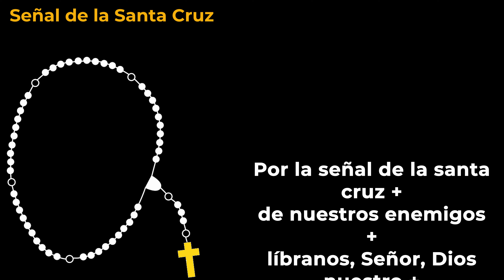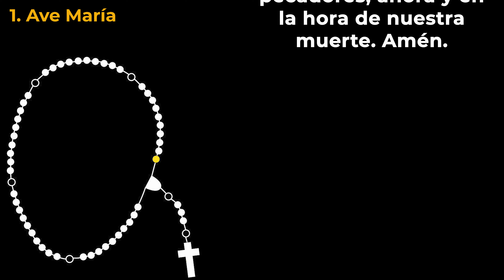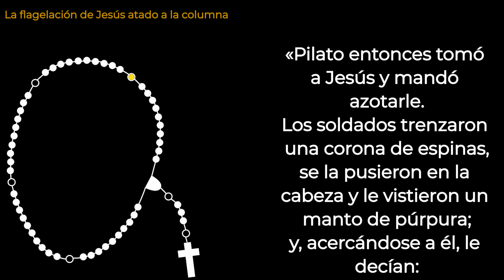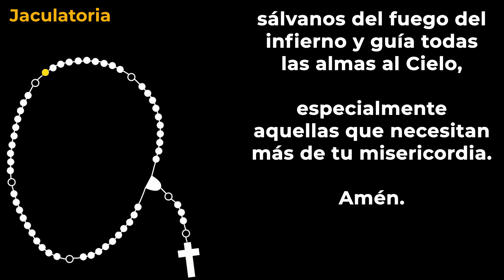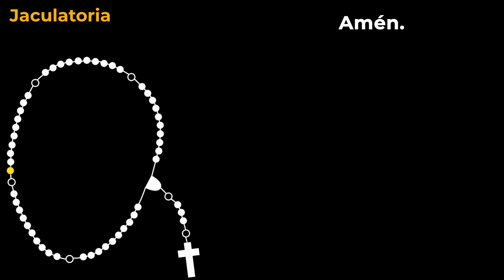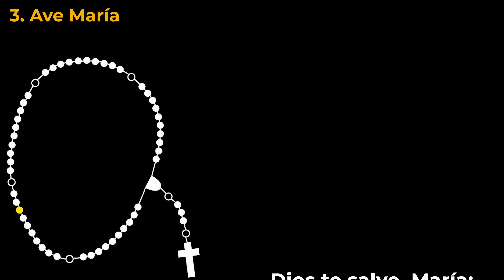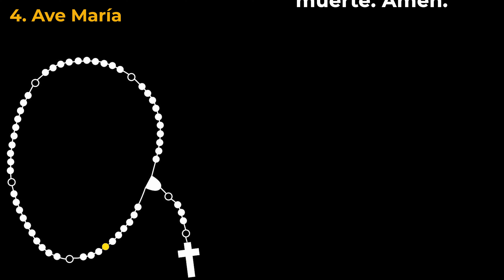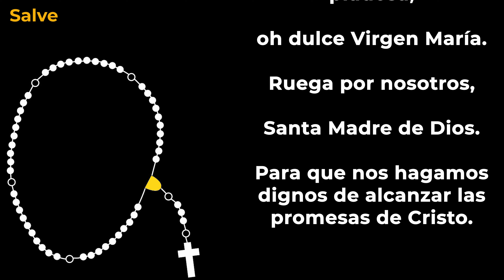SANTO ROSARIO - Aprende a Rezar el Rosario del Martes y Viernes. Paso a Paso [Misterios Dolorosos]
Santo Rosario - Misterios Dolorosos.

Vídeo con el Santo Rosario del martes y Viernes (Misterios Dolorosos) completo. Aprende a rezar el Rosario en sus misterios dolorosos paso a paso.

MISTERIOS DOLOROSOS
3:50 1) Primer Misterio -  La oración en el Huerto
11:03 2) Segundo Misterio - La flagelación de Jesús atado a la columna
17:43 3) Tercer Misterio - La coronación de espinas
24:50 4) Cuarto Misterio - Jesús con la Cruz a cuestas camino del Calvario
31:37 5) Quinto Misterio - La crucifixión y muerte de Jesús

MISTERIOS DOLOROSOS

1) La oración en el Huerto
«Entonces Jesús fue con ellos a un huerto, llamado Getsemaní, y dijo a sus discípulos:
«Sentaos aquí mientras voy a orar».
Y tomando consigo a Pedro y a los dos hijos de Zebedeo,
comenzó a sentir tristeza y angustia.
Entonces les dijo:
«Mi alma está triste hasta el punto de morir; quedaos aquí y velad conmigo».
Y adelantándose un poco, cayó rostro en tierra, y suplicaba así:
«Padre mío, si es posible, que pase de mí esta copa,
pero no sea como yo quiero, sino como quieras tú»» (Mt 26, 36-39).
«Este combate y esta victoria sólo son posibles con la oración.
Por medio de su oración,
Jesús es vencedor del Tentador,
desde el principio y en el último combate de su agonía» (CIC, 2.849)

2) La flagelación de Jesús atado a la columna
«Pilato entonces tomó a Jesús y mandó azotarle.
Los soldados trenzaron una corona de espinas,
se la pusieron en la cabeza y le vistieron un manto de púrpura;
y, acercándose a él, le decían:
«Salve, Rey de los judíos».
Y le daban bofetadas» (Jn 19,1-3).
«Los padecimientos de Jesús han tomado un forma histórica concreta por el hecho de haber sido:
«reprobado por los ancianos,
los sumos sacerdotes y los escribas» (Mc 8, 31),
que lo «entregaron a los gentiles,
para burlarse de él,
azotarle y crucificarle» (Mt, 20, 19)» (CIC, 572).

3) La coronación de espinas
«Entonces los soldados del procurador llevaron consigo a Jesús al pretorio
y reunieron alrededor de él a toda la cohorte.
Lo desnudaron y le echaron encima un manto de púrpura y,
trenzando una corona de espinas,
se la pusieron sobre la cabeza,
y en su mano derecha una caña,
y doblando la rodilla delante de él, le hacían burla diciendo:
«Salve, Rey de los judío»». (Mt 27, 27-29)
«El amor hasta el extremo es el que confiere su valor de redención y de reparación,
de expiación y de satisfacción al sacrificio de Cristo.
Nos ha conocido y amado a todos en la ofrenda de su vida» (CIC, 616).

4) Jesús con la Cruz a cuestas camino del Calvario
«Y obligaron a uno que pasaba, a Simón de Cirene, que volvía del campo,
el padre de Alejandro y de Rufo,
a que llevara su cruz.
Lo condujeron al lugar del Gólgota,
que quiere decir de la «Calavera»» (Mc 15, 21-22).
«Al aceptar en su voluntad humana que se haga la voluntad del Padre,
acepta su muerte como redentora para
«llevar nuestras faltas en su cuerpo sobre el madero» (1P 2, 24)» (CIC, 612).

5) La crucifixión y muerte de Jesús
«Llegados al lugar llamado «La Calavera»,
le crucificaron allí a él y a los dos malhechores,
uno a la derecha y otro a la izquierda.
Jesús decía: «Padre, perdónales, porque no saben lo que hacen»…
Era ya eso de mediodía cuando,
al eclipsarse el sol,
hubo oscuridad sobre toda la tierra hasta la media tarde.
El velo del Santuario se rasgó por medio y Jesús,
dando un fuerte grito dijo:
«Padre, en tus manos pongo mis espíritu» y,
dicho esto, expiró» (Lc 23, 33-46).
«»Cristo murió por nuestros pecados según las Escrituras» (1Cor 15, 3)» (CIC, 619).